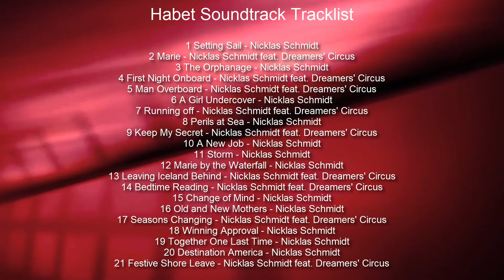Finding Home OST Tracklist - Habet | Anine Lindvig, Albert Rudbeck Lindhardt, Lars Brygmann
Finding Home OST Tracklist Release (Habet)
💿 Amazon Digital

Genre: Original Music from the Miniseries

Habet Soundtrack Tracklist - Finding Home
1 Setting Sail - Nicklas Schmidt
2 Marie - Nicklas Schmidt feat. Dreamers' Circus
3 The Orphanage - Nicklas Schmidt

Audiotrack in video - Silent Partner 'Hemispheres'